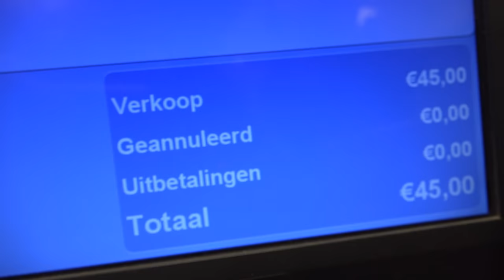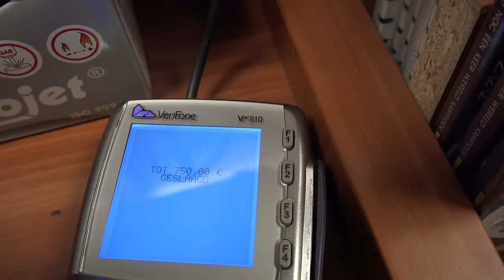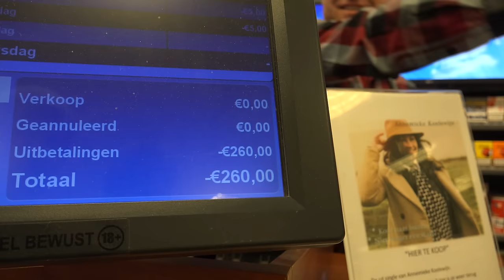5 STRATEN OUDJAARSLOTEN (STRIJDEN VOOR 15 MILJOEN EURO)